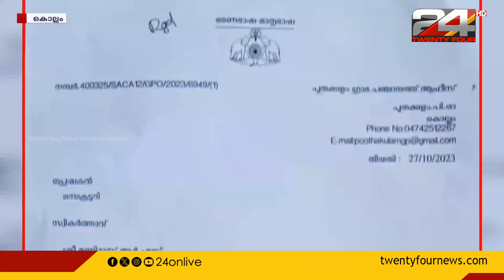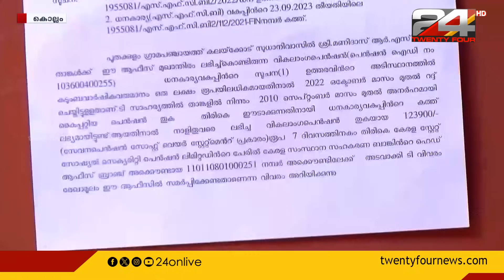ഭിന്നശേഷിക്കാരനോട് പെൻഷൻ പണം തിരിച്ചടയ്ക്കാൻ ആവശ്യപ്പെട്ട് ധനവകുപ്പ് നോട്ടിസ്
ഭിന്നശേഷിക്കാരനോട് പെൻഷൻ പണം തിരിച്ചടയ്ക്കാൻ ആവശ്യപ്പെട്ട് ധനവകുപ്പ് നോട്ടിസ്; തിരിച്ചടയ്‌ക്കേണ്ടത് 1,23,000 രൂപ

differently abled man, finance dept asked to pay back pension,